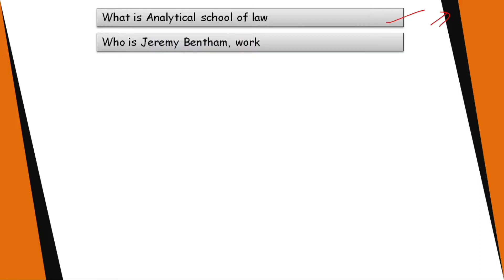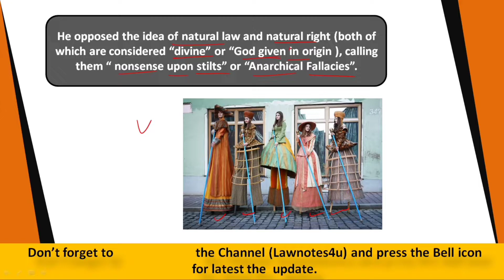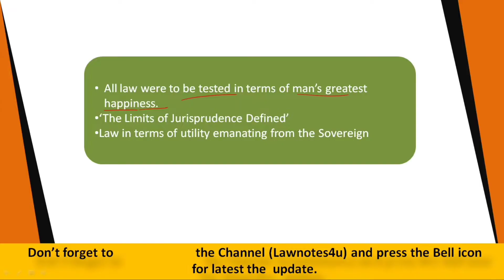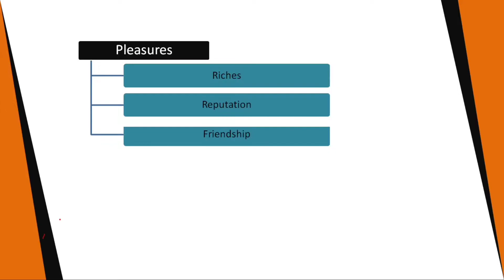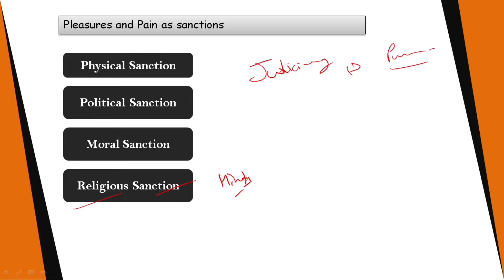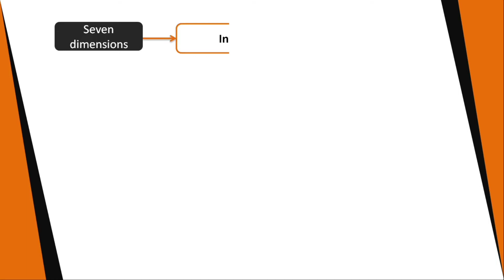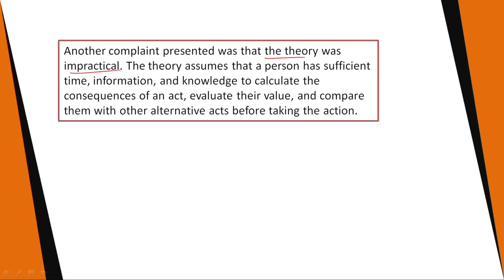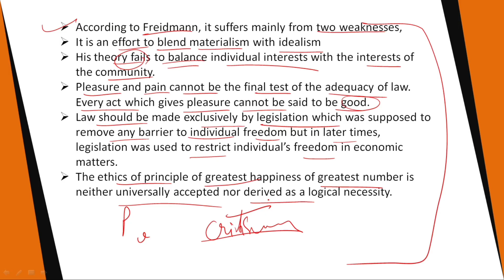Bentham theory of law || Theory of Utilitarian || Pleasure and Pain || Jurisprudence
Bentham theory of law, theory of Utilitarian, Theory of Pleasure and Pain in the Jurisprudence